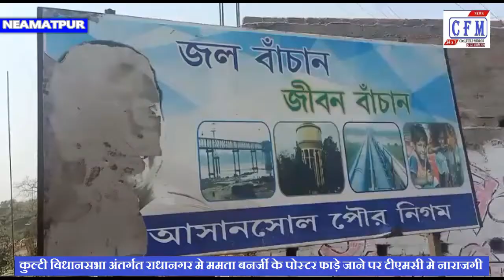CoalField MirroR : क्षतिग्रस्त मिला ममता बनर्जी का पोस्टर, टीएमसी समर्थको मे नाराजगी